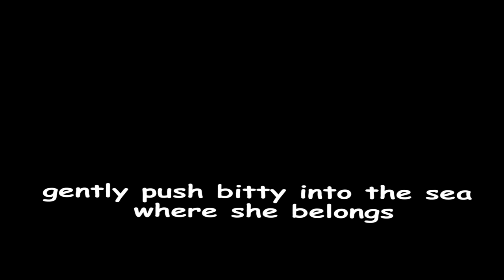Animal Crossing but drown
Animal Crossing but who needs breathing when you have something to drink all the time

0:00 Subscribe for a sip
1:04 I enter liquid
1:38 a special goodbye
1:49 I reenter liquid
3:33 animal
4:46 feelings
5:38 an ideas
6:36 bonus

Solaris Phase 1 from Sonic the Hedgehog

:D